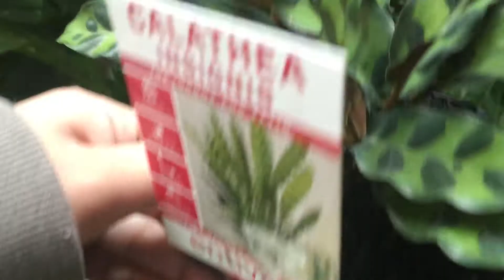Hunting indoor plants